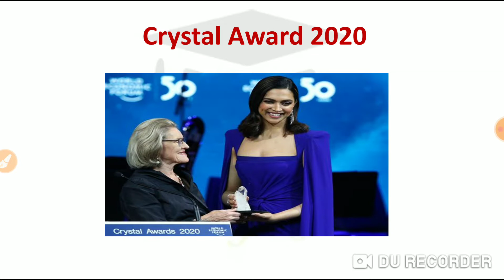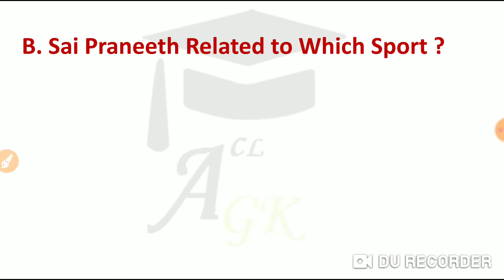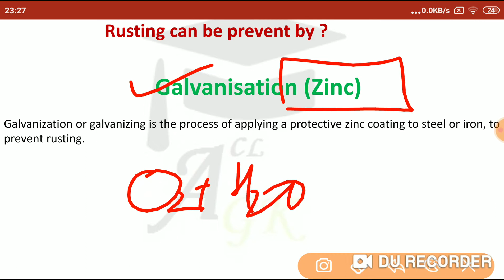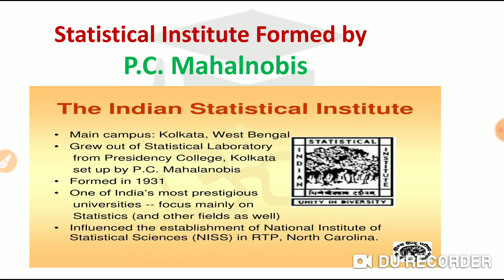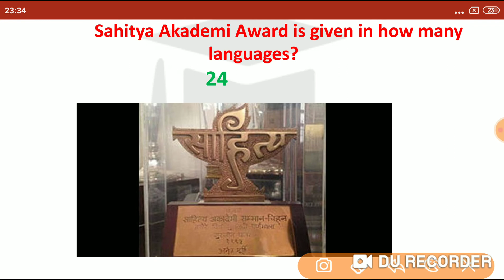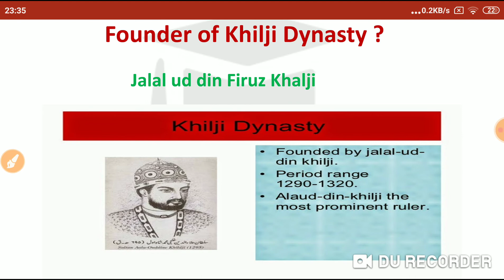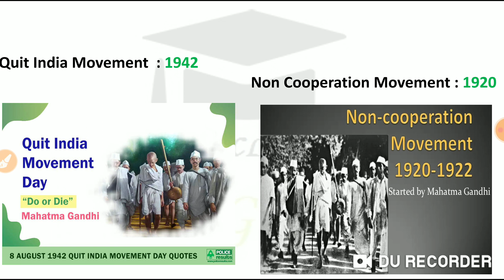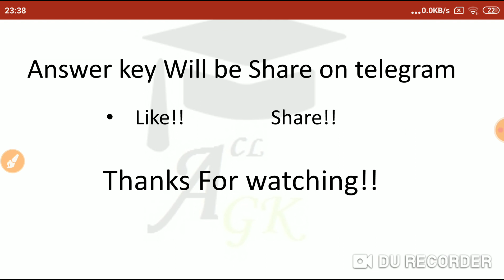SSC CHSL 12 October 2020 (All Shift ) GK MCQs With Accurate Answers (Complete Analysis)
Hey Guys
In this Video we will see all the GK Question Appeared in SSC CHSL (12 October, 2020) All Shift (Memory Base), Give a Look